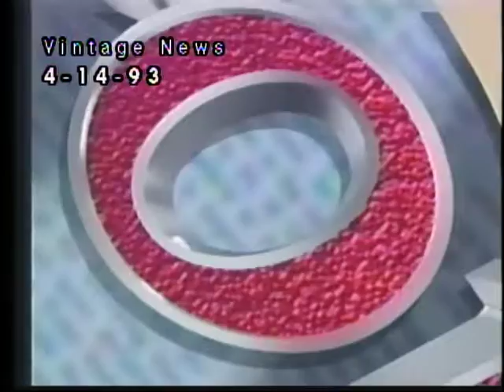KMCV7 News Apr 14, 1993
Vintage News in the CNMI!